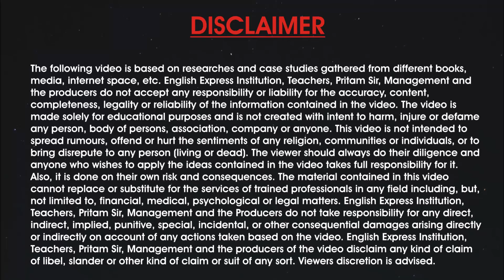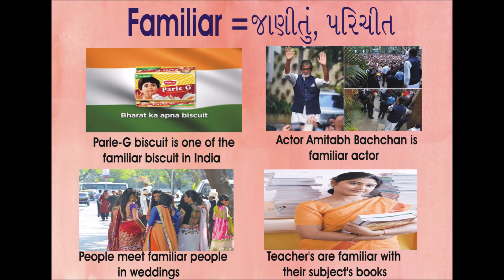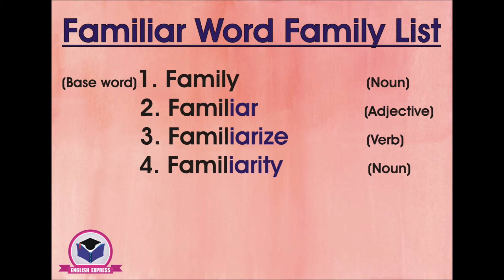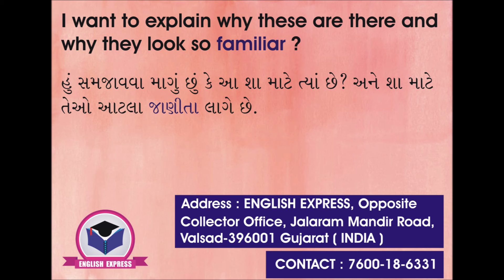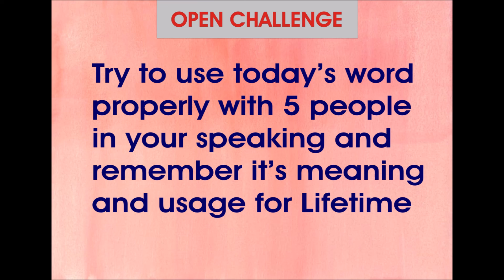Day 333 - રોજ એક નવો શબ્દ શીખો ( by Pritam Sir )